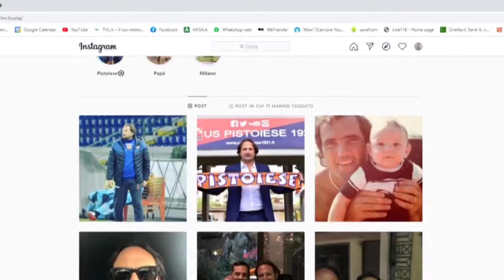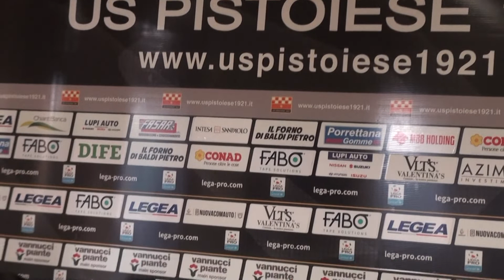CALCIO, PISTOIESE: iniziata l'era Riolfo, verso il derby con la Lucchese